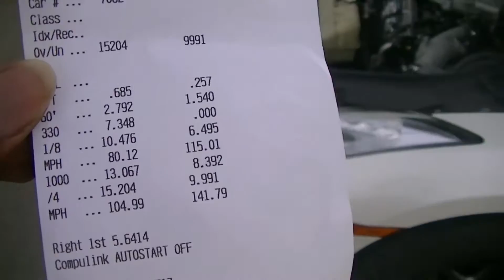FASTEST STOCK MOTOR GTR IN CANADA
I know this might be controversial so let's see where it goes. It's just unfortunate the clock wasn't working to show this victory.